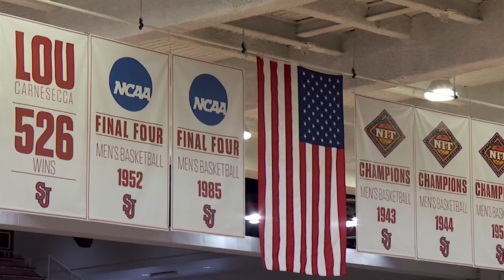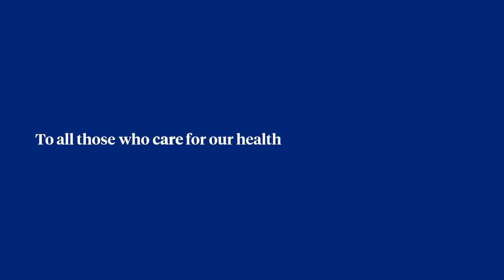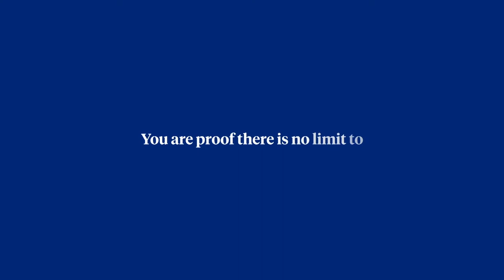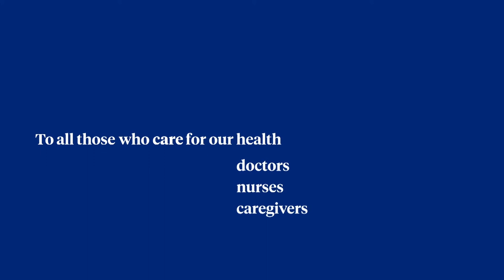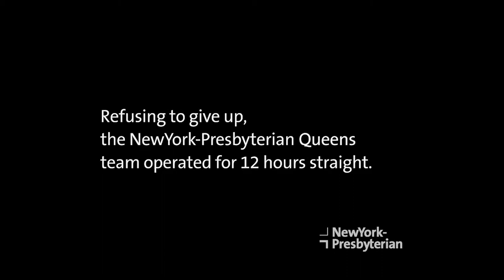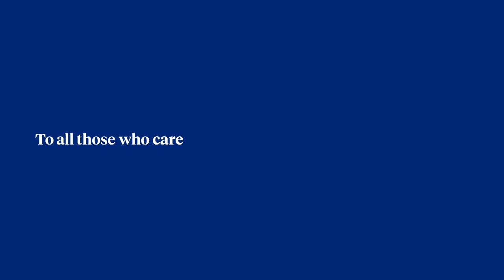RED STORM REPORT (Ep. 3): Full Episode